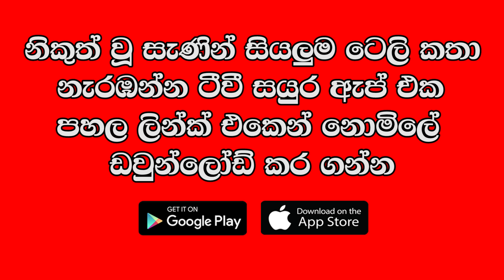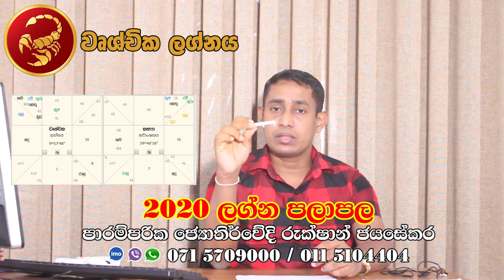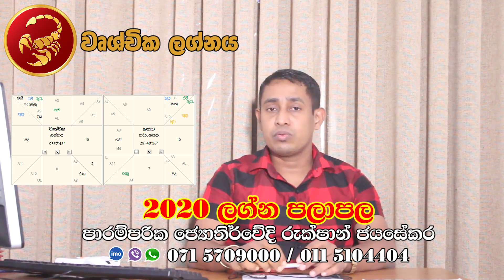Lagna palapala 2020 | Yearly Horoscope 2020 | Vrischika Lagnaya | Rukshan jayasekara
lagna palapala
horoscope
daily horoscope
aquarius
cancer horoscope
horoscope for today
horoscope dates
horoscope match
horoscope matches
horoscope matching
horoscope gratui
horoscope gratuit
horoscope gratuite
horoscope gratuites
horoscope gratuits
horoscope in hindi for today
horoscope chinoi
horoscope chinois
horoscope chinoise
horoscope compatibility
horoscope christine haas
horoscope demain
horoscope hindi
horoscope in hindi
horoscope lion
horoscope balance
horoscope capricorne
horoscope elle
horoscope gemeau
horoscope gemeaux
horoscope junkie
birthdate compatibility

lagna palapala,
2020 lagna palapala,
2020 horoscope,
Horoscope 2020,
sathiye lagna palapala,
Mesha 2020,
Vrishabha 2020,
Mituna 2020,
Kataka 2020,
Sinha 2020,
Kanya 2020,
Tula 2020,
Vrischika 2020,
Dhanu 2020,
Makara 2020,
Kumbha 2020,
Meena 2020,
Aries 2020,
Taurus 2020,
Gemini 2020,
Cancer 2020,
Leo 2020,
Virgo 2020,
Libra 2020,
Scorpio 2020,
Sagittarius 2020,
Capricorn 2020,
Aquarius 2020,
Pisces 2020,

2020 Aries,
2020 Taurus,
2020 Gemini,
2020 Cancer,
2020 Leo,
2020 Virgo,
2020 Libra,
2020 Scorpio,
2020 Sagittarius,
2020 Capricorn,
2020 Aquarius,
2020 Pisces.

Meena,Pisces,Jupiter,Venus,Mercury

2020 Mesha, 2020 Aries, 2020 Mars, 2020 Sun, 2020 Saturn,
2020 Vrishabha, 2020 Taurus, 2020 Venus, 2020 Moon & Rahu, 2020 Ketu,
2020 Mituna, 2020 Gemini, 2020 Mercury,
2020 Kataka, 2020 Cancer, 2020 Moon, 2020 Jupiter, 2020 Mars,
2020 Sinha, 2020 Leo, 2020 Sun,
2020 Kanya, 2020 Virgo, 2020 Mercury, 2020 Mercury, 2020 Venus,
2020 Tula, 2020 Libra, 2020 Venus, 2020 Saturn, 2020 Sun,
2020 Vrischika, 2020 Scorpio, 2020 Mars, 2020 Ketu, 2020 Moon & Rahu,
2020 Dhanu, 2020 Sagittarius, 2020 Jupiter,
2020 Makara, 2020 Capricorn, 2020 Saturn, 2020 Mars,
2020 Kumbha, 2020 Aquarius, 2020 Saturn,
2020 Meena, 2020 Pisces, 2020 Jupiter, 2020 Venus, 2020 Mercury,

2025 Mesha, 2025 Aries, 2025 Mars, 2025 Sun, 2025 Saturn,
2025 Vrishabha, 2025 Taurus, 2025 Venus, 2025 Moon & Rahu, 2025 Ketu,
2025 Mituna, 2025 Gemini, 2025 Mercury,
2025 Kataka, 2025 Cancer, 2025 Moon, 2025 Jupiter, 2025 Mars,
2025 Sinha, 2025 Leo, 2025 Sun,
2025 Kanya, 2025 Virgo, 2025 Mercury, 2025 Mercury, 2025 Venus,
2025 Tula, 2025 Libra, 2025 Venus, 2025 Saturn, 2025 Sun,
2025 Vrischika, 2025 Scorpio, 2025 Mars, 2025 Ketu, 2025 Moon & Rahu,
2025 Dhanu, 2025 Sagittarius, 2025 Jupiter,
2025 Makara, 2025 Capricorn, 2025 Saturn, 2025 Mars,
2025 Kumbha, 2025 Aquarius, 2025 Saturn,
2025 Meena, 2025 Pisces, 2025 Jupiter, 2025 Venus, 2025 Mercury